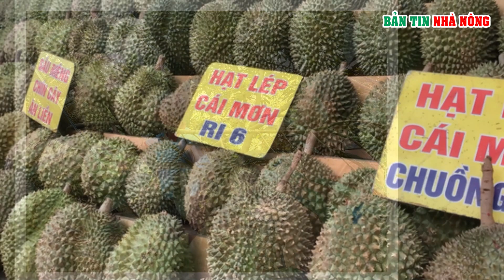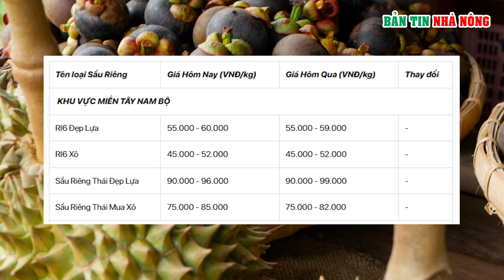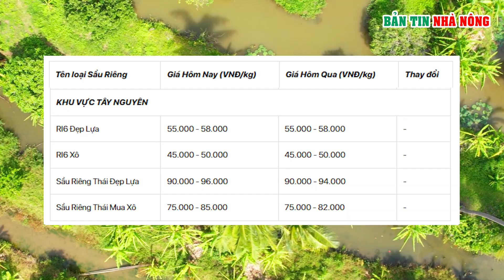Giá sầu riêng 29/8: giá sầu riêng Thái, sầu riêng Ri6, sầu riêng Musangking, sầu riêng Chuồng Bò Tây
Giá sầu riêng hôm nay 29/8/2023: giá sầu riêng Thái, sầu riêng Ri6, sầu riêng Musangking, sầu riêng Chuồng Bò Tây | Bản Tin Nhà Nông
Giá sầu riêng hôm nay, giá sầu riêng Thái, giá sầu riêng Ri6 khu vực Miền Tây Nam Bộ, Miền Đông Nam Bộ, Tây Nguyên
00:35 Xuất khẩu sầu riêng đã mang lại gần 30.000 tỷ đồng, cả thế giới hiện chỉ còn Tây Nguyên của Việt Nam có sầu riêng
04:50 Giá sầu riêng 29/8: Lại 'nhảy múa', sầu Thái có lúc gần chạm mốc 100.000 đồng/kg

Các bạn để lại bình luận để rút kinh nghiệm
và trả lời câu hỏi của bạn
⛔️. Không Reup